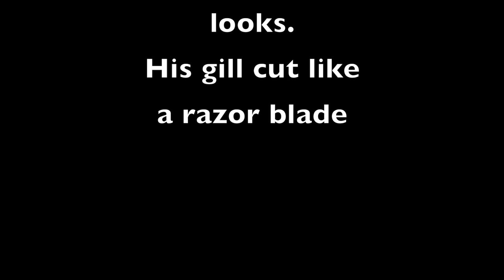I needed First Aid!!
The Musky I caught in the previous video cut me.  My first aid kit was inadequate so I ask the question what is in your first aid kit?  I still fish the rest of the day and there is a motivational picture and quote at the very end.